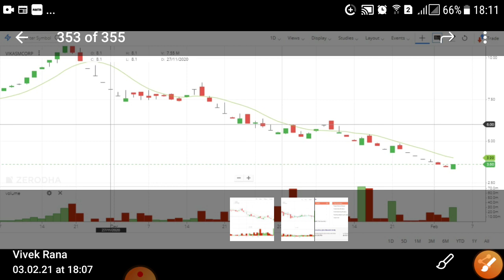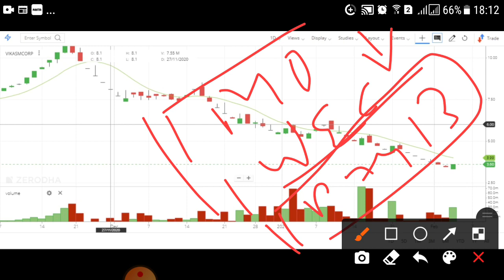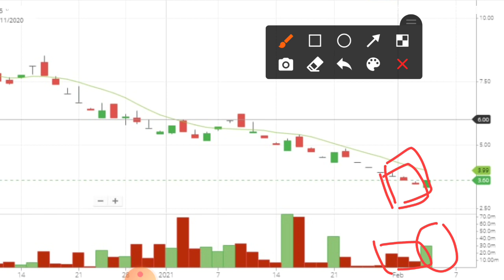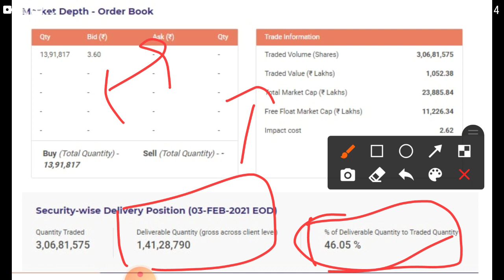VIKASMCORP SHARE TODAY - VIKAS MULTICORP NEWS - VIKAS MULTICORP STOCK | PENNY SHARES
VIKAS MULTICORP NEWS - VIKASMCORP SHARE PRICE TODAY - VIKAS MULTICORP STOCK | PENNY SHARES

hello lovely YouTube this is latest update on vikas multicorp share price today and with 2021 vikasmcorp share latest news is like that promoter contionue selling his holding to general public, in december quarter vikas multicorp promoter sell their holding from 53% to 33% to retail investor. so i suggest you all do not average the stock.In this video i share my view on vikasmcorp share news with latest price update and what is future of vikas multicorp share using my chart pattern. Hope you guys like it.

When to buy Vikas multicorp stock?
should i sell vikasmulticorp share?
what is the future of vikas multicorp stock?
what to do with vikas multicorp share?

Center Of Video:
• penny shares 2021 , penny shares 2021,
• vikas multicorp share price ,
• vikas multicorp share news,
• i infotech share prediction,
• vikas multicorp share review,
• vikas multicorp share target,
• vikas multicorp share analysis